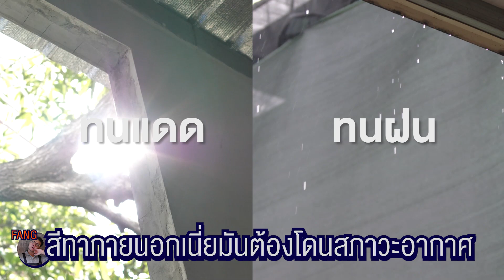HOMETOUR @ VILLA SCANDI วิลล่า สแกนดิ | Theroommaker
HOMETOUR @ VILLA SCANDI  🏠 (วิลล่า สแกนดิ)
หยิบยกแรงบันดาลใจจากบ้านแนวสแกนดิเนเวียน ในบรรยากาศผ่อนคลาย แปลก แสบสันเหมือนอยู่วิลล่า  วันนี้ลองไปชมกันเต็มๆทุกซอกทุกมุมทั้งหลัง พร้อมกับไอเดียการเลือกใช้สีไปตามมุมต่างๆบ้าน
สีทาบ้าน วัสดุตกแต่งขั้นเบสิก แต่จะใช้ให้บ้านสวยเก๋ อยู่ทน อยู่นาน ต้องดูนะจ๊ะ

🏡Type : ทาวน์โฮม  3 ชั้น 4 นอน 4 น้ำ  ขนาด 323 ตร.ม.
Renovate Budget : 10,000 บาท / ตร.ม.
ระยะเวลารีโนเวท : 8 เดือน
สีดูลักซ์ ห้องนั่งเล่นชั้น 2 : Pearberry (80yr 55/266)
สีดูลักซ์ ห้องกินข้าว-ลานซักล้างหลังบ้าน :  Moss agate (45yy 20/168)
สีดูลักซ์ ห้องน้ำชั้น 1 : Burgundy (11yr 07/229)
สีดูลักซ์ ห้องนอน ชั้น 2 : White Lilac (90RR 64/036) - Tranquil Dawn (45GY 55/052)
สีดูลักซ์ ห้องนอน ชั้น 3 : Berkeley Blue (30bg 16/133)
สีดูลักซ์ ห้องนอน ชั้น 3 : Eternal Snowdrop (89yy 80/039)
สีดูลักซ์ ห้องน้ำชั้น 2 : Slick Seal (62gg 31/016)
- สีรองพื้น ดูลักซ์ เวเธ่อร์ชีลด์ เพาเวอร์พลัส ไฮโดร ไพร์เมอร์ สีรองพื้นปูนอเนกประสงค์
- สีทาภายนอกและไฟเบอร์ซีเมนต์ ดูลักซ์ เวเธ่อร์ชีลด์ อัลติม่า แอดวานซ์
- สีทาภายใน ดูลักซ์ อีซี่แคร์ พลัส สีน้ำอะครีลิคระดับซูเปอร์พรีเมียม เช็คล้างทำความสะอาดง่าย